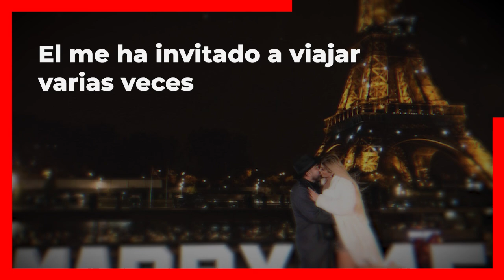🔴Doña Cuquita Le 𝗣𝗥𝗢𝗛𝗜𝗕𝗘 𝗖𝗔𝗦𝗔𝗥𝗦𝗘 y Tener Una Hija - 𝗖𝗼𝗻 𝗠𝗮𝗿𝗶𝗮𝗻𝗮 𝗚𝗼𝗻𝘇𝗮𝗹𝗲𝘇 𝗮 𝗩𝗶𝗰𝗲𝗻𝘁𝗲 𝗙𝗲𝗿𝗻𝗱𝗲𝘇 𝗝𝗿 🔥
Mariana Gonzalez se va a casar con Vicente Fernandez Jr solo para quedarse con toda la fortuna de Don Vicente Fernandez.

 BIENVENIDOS!!!
chismes de farandula
escandalos
De primera mano
noticias
famosos mexicanos
mexico
el gordo y la flaca
estados unidos
farandula 2021
entretenimiento
farandula mexicana
chismes de famosos 2022
ventaneando
famosos
un nuevo dia
espectaculo
Hoy